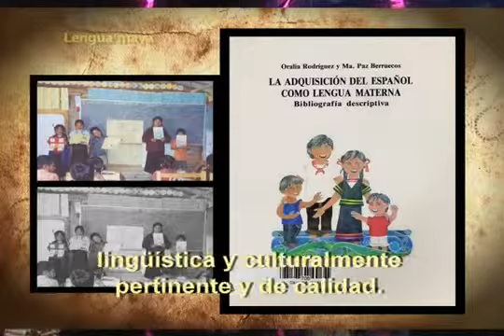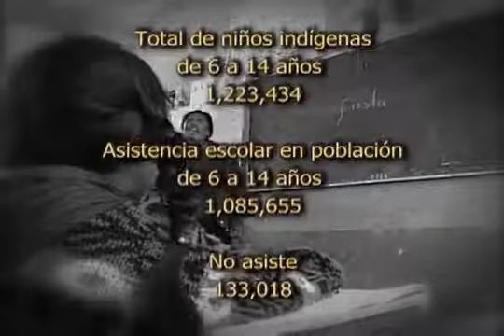Noveno programa 'Los Pueblos Indígenas Hoy' (1 de 5)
Noveno programa de televisión de la serie: "Los Pueblos Indígenas Hoy", trasmitido por Canal 22. Dicha trasmisión es producida por el Instituto Nacional de Antropología e Historia (INAH), la Dirección General de Televisión Educativa (DGTVE) y la Comisión Nacional para el Desarrollo de los Pueblos Indígenas (CDI). El Director General del INALI, Javier López Sánchez condujo esta emisión.